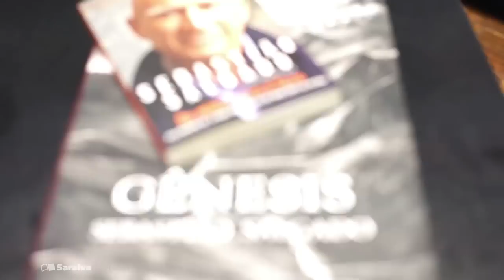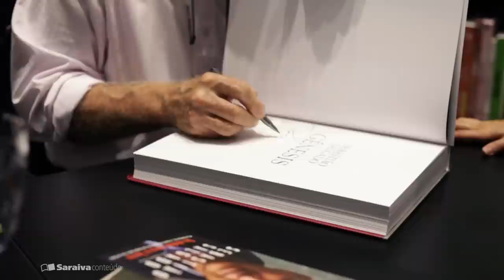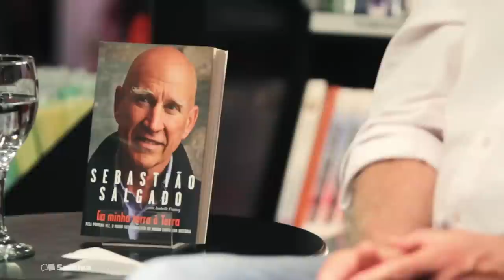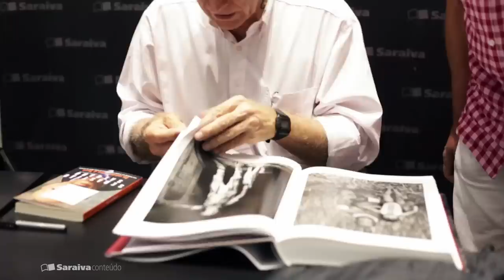Sebastião Salgado: uma vida para a fotografia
O fotógrafo Sebastião Salgado rodou o mundo registrando fotografias incríveis. Com 40 anos de profissão, ele pouco fala sobre sua trajetória pessoal. Agora pela primeira vez, aos 70 anos, Salgado conta sua história na recém-lançada biografia Da minha terra à Terra (Paralela).

A ideia partiu de uma amiga de Sebastião, Isabelle Francq, que é quem escreve o livro. "Não tive como dizer não ao convite", conta o fotógrafo.

No livro, Salgado revela suas experiências desde a infância, no interior de Minas Gerais, às viagens e motivações que o levaram a clicar temas sociais e a natureza ao redor do planeta, já registrados em livros como Êxodo, África, Terra, Trabalhadores e Gênesis.

Em entrevista ao Saraiva Conteúdo, Sebastião Salgado conta um pouco da sua paixão pela fotografia.